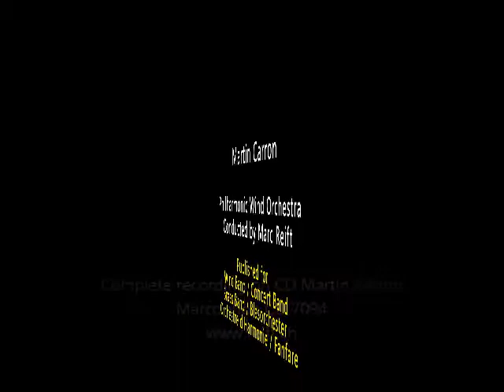Marc Reift - Open Road (Martin Carron)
Open Road (Martin Carron)